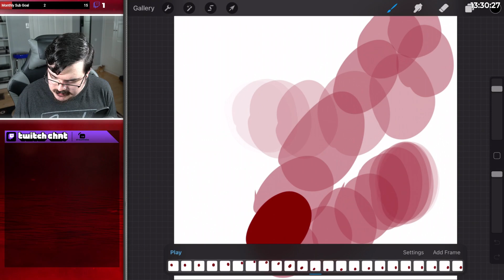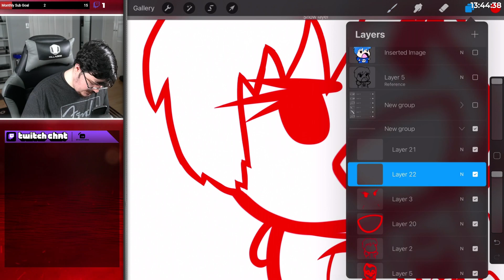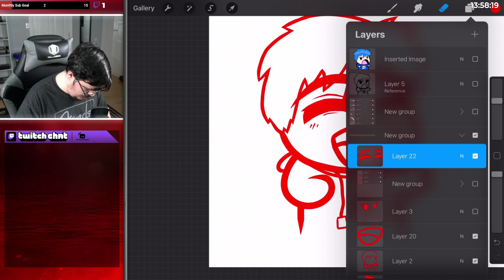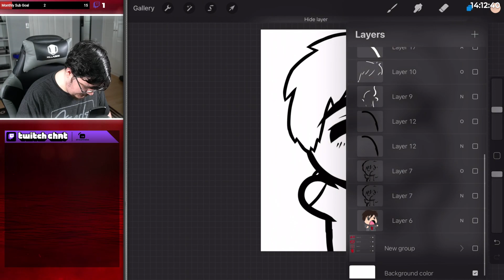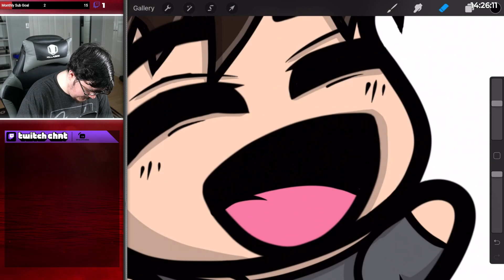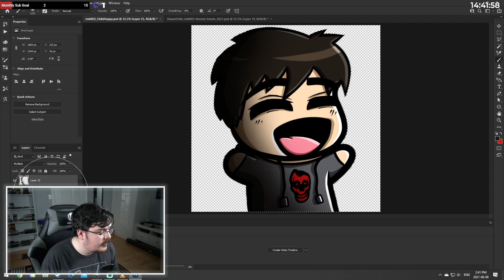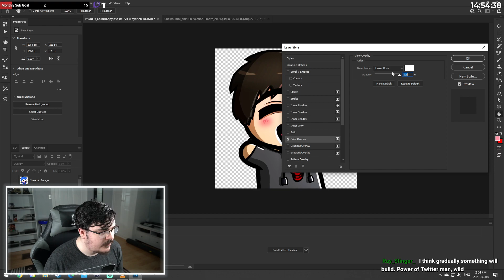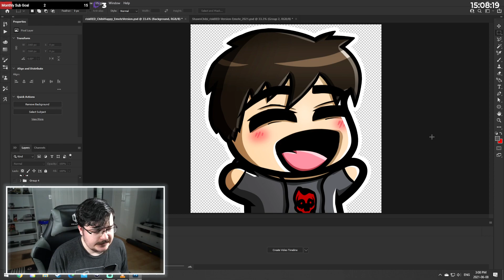Alternate Expressions, for the SAME Character! | PROCREATE [June 8th, 2021]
My Chibi character has been angry for long enough... so let's cheer him up!